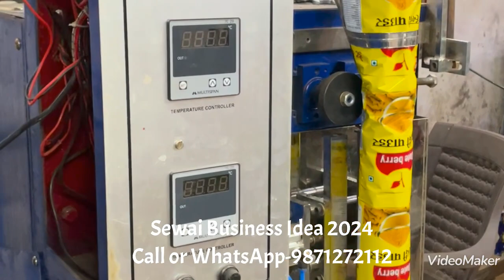How to start Noodles and Sevai making business | New Business idea 2024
Noodles and Sevai making business:

 सेवई और नूडल्स मेकिंग बिज़नस एक आसान व्यापार है, जिसे कम स्थान में और कम पैसे में शुरू किया जा सकता है. नूडल्स इस समय बच्चों और युवाओं में अतिलोकप्रिय नाश्ता है. ये बहुत कम समय में बन कर तैयार हो जाता है और लोग बड़े चाव से इसे खाते भी हैं. बाज़ार में कई तरह के नूडल्स बेचे जा रहे हैं. आप भी अपने ब्रांड के साथ नूडल्स मार्केट में बेच सकते हैं. इसके लिये नीचे दिए गये निर्देशों पर ध्यान दें. यहाँ पर नूडल्स और सेवई बनाने से मार्केटिंग तक की सभी आवश्यक जानकारियां दी जा रही हैं.

Spare parts All type of pouch packing machine

Packaging Machines | Loadcell pouch packing machine| 10gm to 1kg | Pack any solid grains

1- Kurkure Making Machine
2- Puff Making Machine
3- Namkeen Macking Machine
4- All Types Pouch Pckaging Machines
5- Roaster Machine
6- Frayer Machine
7- Material Mixure Machine
8- Flavouring Drum
9- Malli Machine
10- Masala Packing Machine

gharelu business
daily use products business ideas in india
aisa kya business kare
kis tarah ka business karna chahiye
business kaise kare channel
roj ka business
rojana 1000 kaise kamaye
50000 kaise kamaye
kam punji me jyada munafa wala business
20000 me konsa business kare
loan se konsa business kare
kaun sa udyog lagaye
gruh udyog machine
naye udyog
sadabahar business
moti kamai wala business
sabse jyada income wala business
food business machine
food machine factory
food industry machines
khane peene ka business idea
hamesha chalne wala business
gav me chalne wala business
gav me best business
gaon me konsa business kare
sabse jyada demand wala business
bahut sare paise kaise kamaye
konsi factory lagaye
factory kaise kholen
कोन सी मशीन कमाकर देगी ज़्यादा पैसा | Home Packing Business
soybean packing business
jeera packing pouch
garam masala pouch packing machine
dhaniya packing machine
coriander powder packing machine
saunf packing business
ararot powder packet